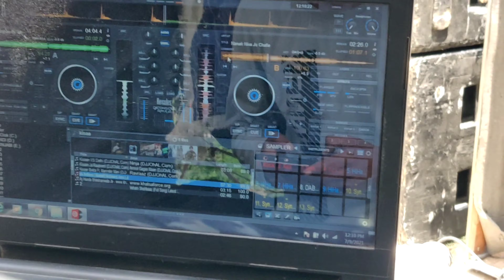ਨੌਜਵਾਨਾਂ ਦੇ ਉੱਦਮ ਸਦਕਾ ਸ਼ਮੂਹ ਨਗਰ ਨਿਵਾਸੀਆਂ ਦੇ ਸਹਿਯੋਗ ਨਾਲ ਪਿੰਡ ਸੇਖੂਪੁਰਾ ਮੇਨ ਰੋੜ ਤੇ ਛਬੀਲ ਲਗਾਈ ਜਾ ਰਹੀ ਹੈ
ਨੌਜਵਾਨਾਂ ਦੇ ਉੱਦਮ ਸਦਕਾ ਸ਼ਮੂਹ ਨਗਰ ਨਿਵਾਸੀਆਂ ਦੇ ਸਹਿਯੋਗ ਨਾਲ ਅੱਜ ਪਿੰਡ ਸੇਖੂਪੁਰਾ ਮੇਨ ਰੋੜ ਤੇ ਛਬੀਲ ਲਗਾਈ ਜਾ ਰਹੀ ਹੈ